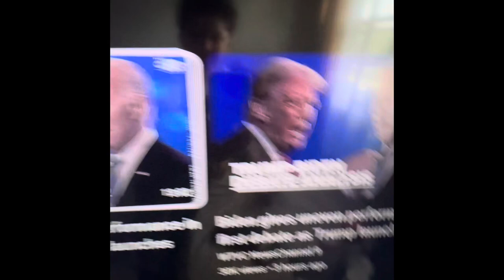Three videos, one big views, and one small views, same thumbnail